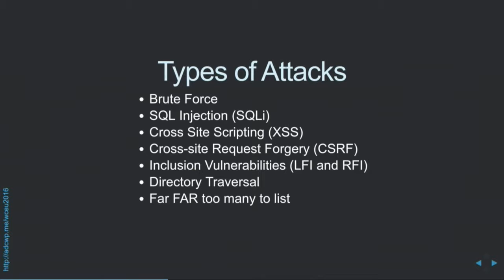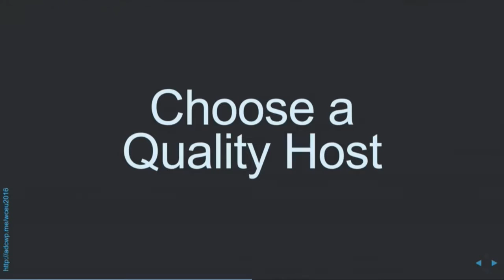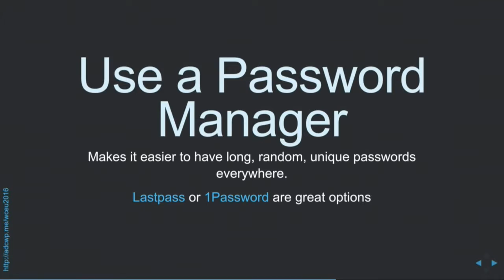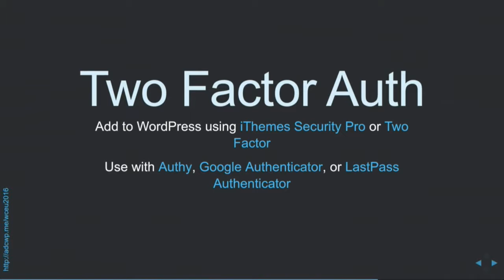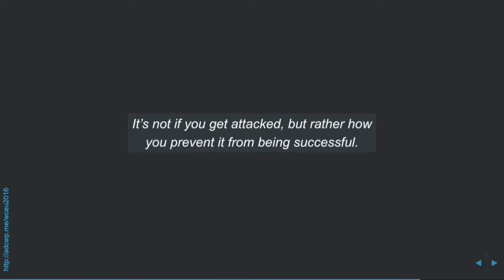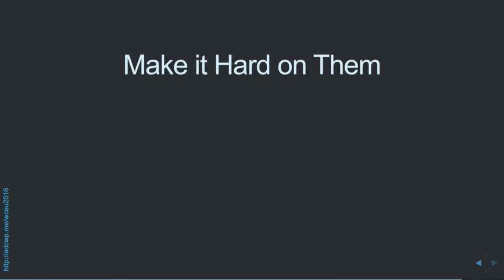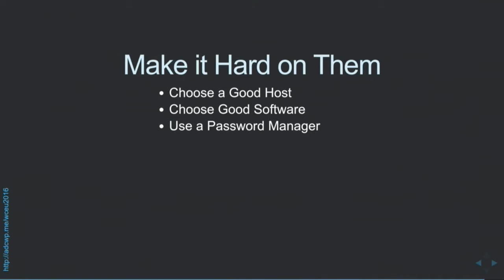Aaron D. Campbell: Website Security - The Big Picture w/ Simple Steps to Take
Security can be complex, intimidating, and even frightening. Don’t let the enormity of it scare you into inaction. Learn what some of the security researchers and security professionals deal with, and then find out some simple steps you can take to secure your sites.